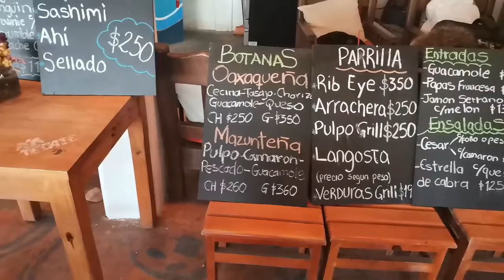Mezcal en MAZUNTE!!!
Acompañenme a ver mi viaje por Mazunte!